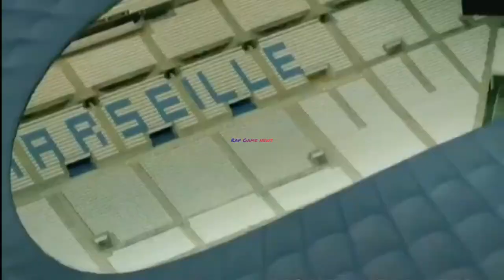OM PSG LE CHOC 🔥 OMPSG TeamOM Marseille EyraudDemission OM​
A quelques heures du choc entre l’OM et le PSG, ce dimanche en clôture de la 24e journée de Ligue 1 (21h), les supporters de Marseille ont accroché de nombreuses banderoles aux quatre coins de la ville. Avec des messages hostiles à Jacques-Henri Eyraud, le président du club phocéen.

Ils sont revenus à la Commanderie. Sans fumigènes ni bombe agricole. Une semaine après les violents incidents qui ont éclaté au centre d’entraînement de l’OM, les leaders des groupes de supporters ont rencontré les joueurs samedi, afin d’apaiser les tensions. Au terme d’une semaine marquée par la mise à pied d’André Villas-Boas, l’explication a eu lieu sur un terrain du complexe Robert Louis-Dreyfus. Elle a permis d’éteindre temporairement l’incendie. Mais les braises sont toujours rougeoyantes sur la Canebière.

Les supporters olympiens l’ont rappelé ce dimanche, avant le choc très attendu face au PSG, prévu à 21h au Vélodrome. De nombreuses banderoles ont été accrochés aux quatre coins de la ville. Avec des messages très hostiles à Jacques-Henri Eyraud, le président du club: "JHE mis à pied!", "Eyraud démission", "Eyraud manipulateur, "Eyraud provocateur", "Paris te soutient, retourne d’où tu viens!".